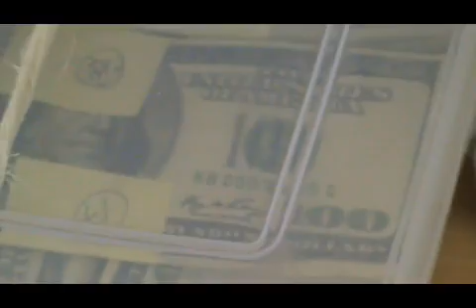4 Nigerians arrested by Delhi Police for fraudelently printing us dollar currency notes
4 Nigerians arrested by Delhi Police for fraudelently printing us dollar currency notes